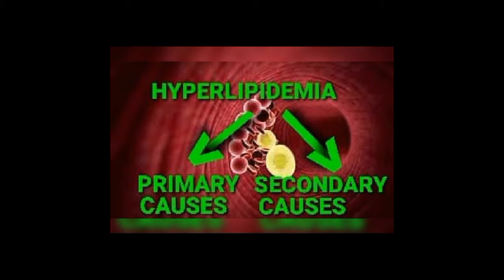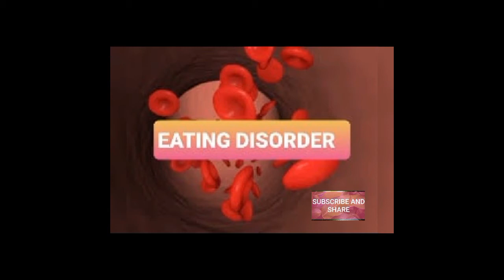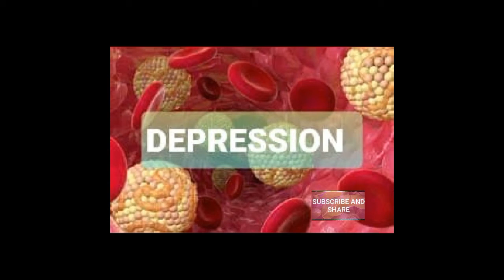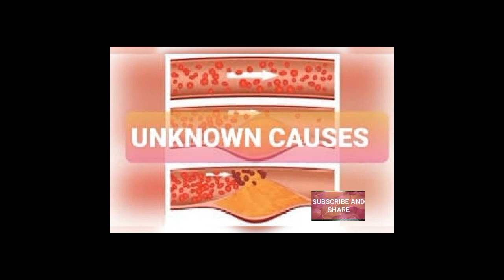How To Prevent Hyperlipidemia | By Dr. Pradeep Mathur | Sanjeevani Naturopathy & Ayurveda Centre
Hyperlipidemia is a medical term for abnormally high levels of fats (lipids) in the blood. The two major types of lipids found in the blood are triglycerides and cholesterol. Triglycerides are made when your body stores the extra calories it doesn't need for energy.

Hyperlipidemia is most commonly associated with high-fat diets, a sedentary lifestyle, obesity, and diabetes. There are also genetic causes. Familial hypercholesterolemia, one form of hyperlipidemia, is the most common dominantly inherited genetic disorder in humans worldwide.

Hyperlipidemia is linked to atherosclerosis, or hardening of the arteries, which happens when your blood vessels become hard or narrow because of plaque buildup. This can lead to serious, even life-threatening complications like: Heart attack, which happens when blood flow to your heart is blocked.

Hyperlipidemia is treatable, but it's often a life-long condition. You'll need to watch what you eat and also exercise regularly. You might need to take a prescription medication, too. The goal is to lower the harmful cholesterol levels.